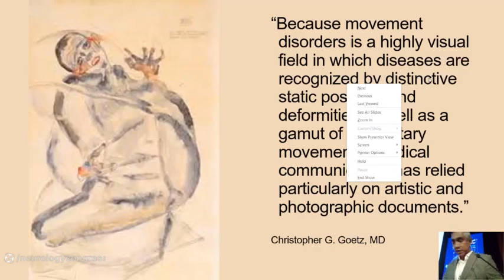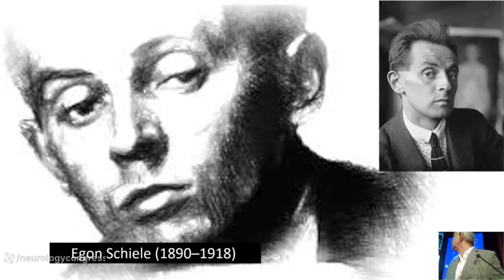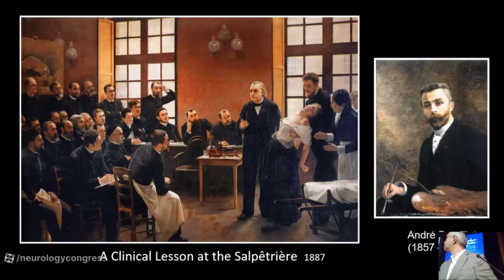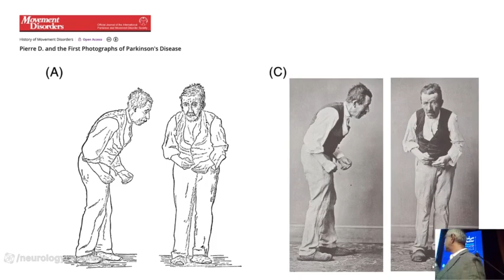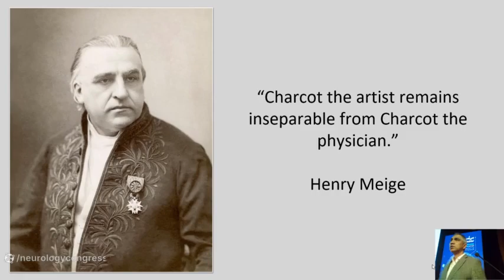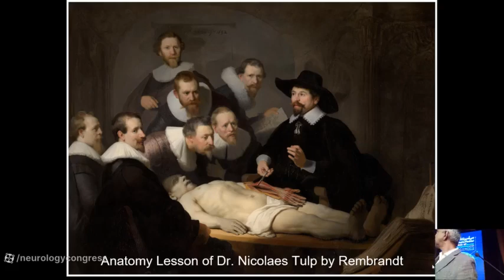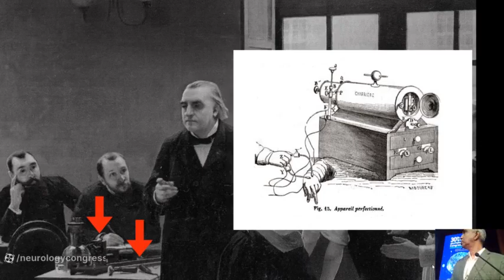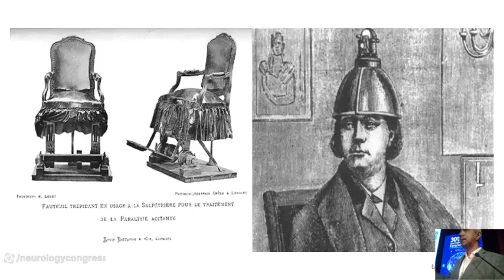Art in the movement disorders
Art in movement disorders is a fascinating topic. This is my lecture at the Iranian Congress of Neurology.